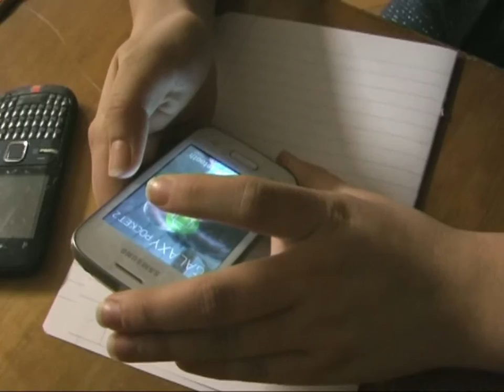SZKOŁA UWODZENIA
Produkcja ekipy mini tivi DK Łęczyca